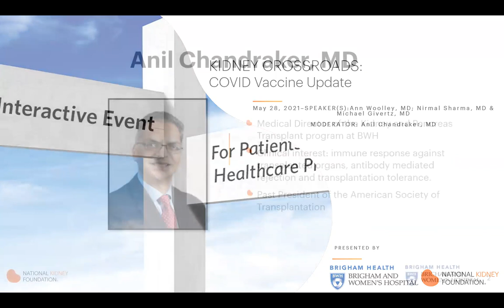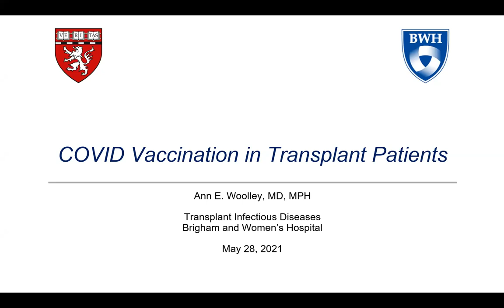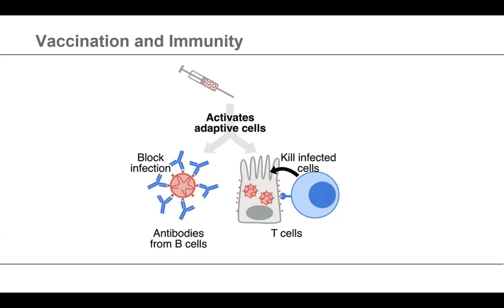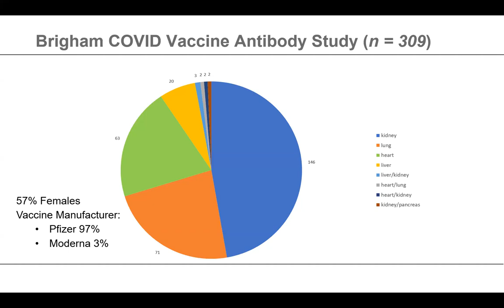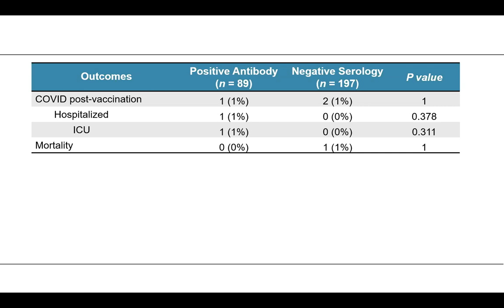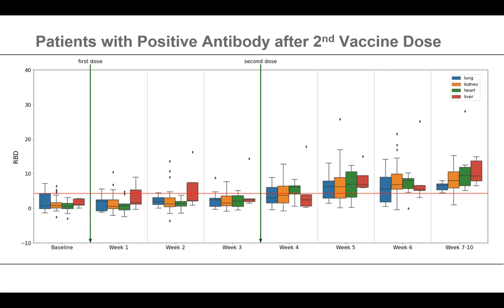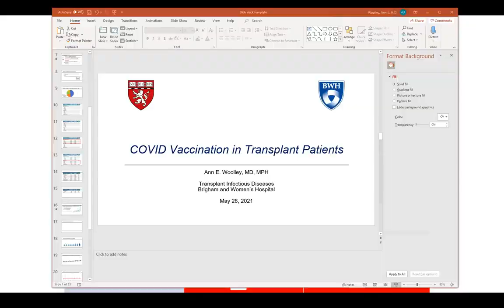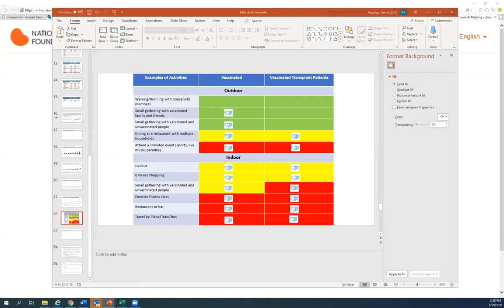Kidney Crossroads: COVID Vaccine Update - Brigham and Women's Hospital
Brigham and Women's Hospital and National Kidney Foundation New England presents the results of the recently completed study looking at the antibody response to COVID-19 vaccination in transplanted patients followed by a panel discussion with recommendations and a question/answer session.